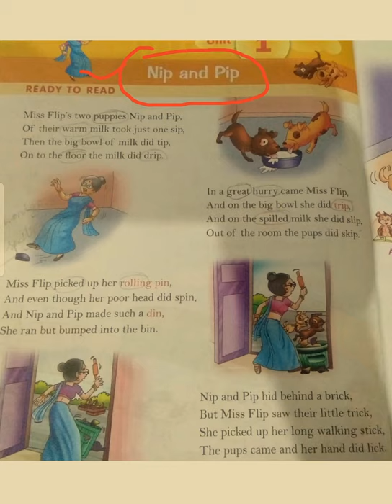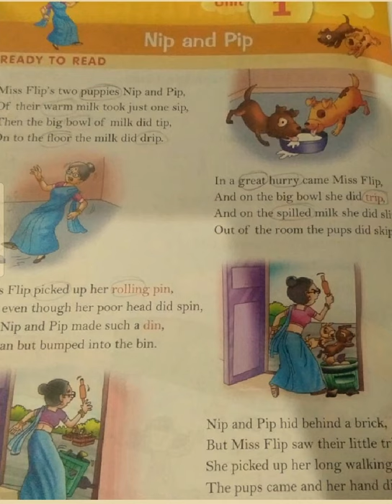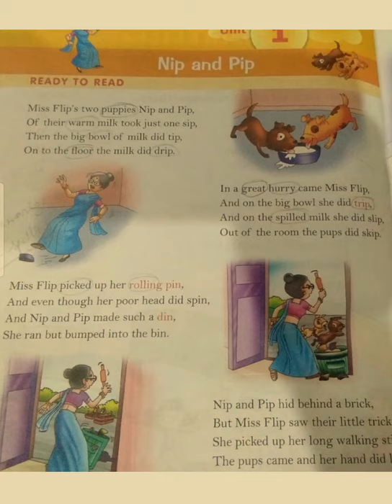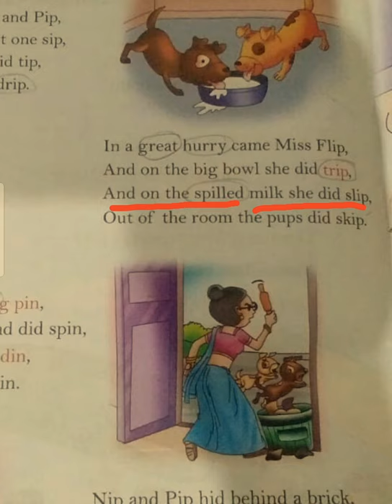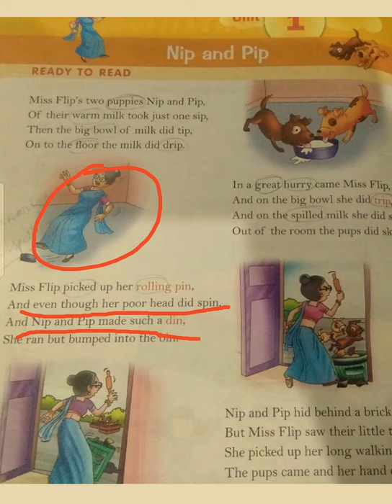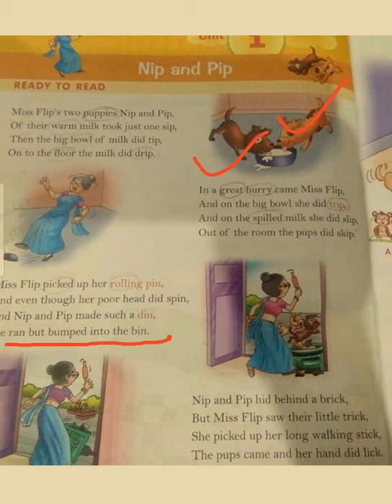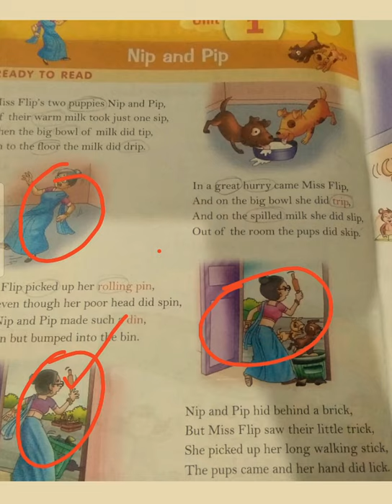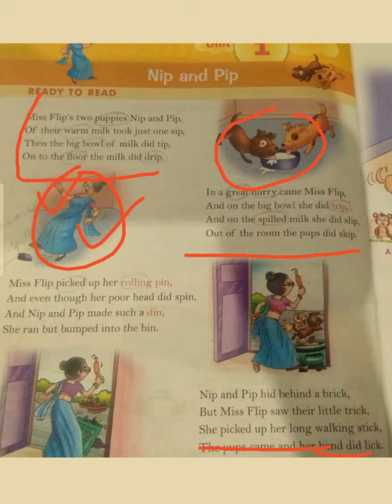Nip And Pip!!